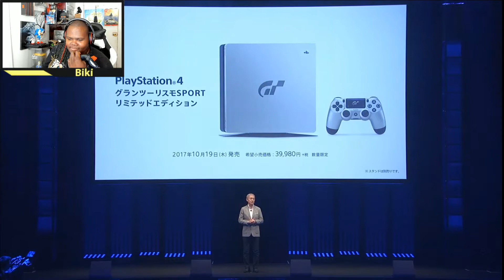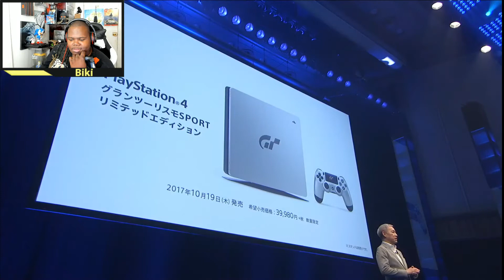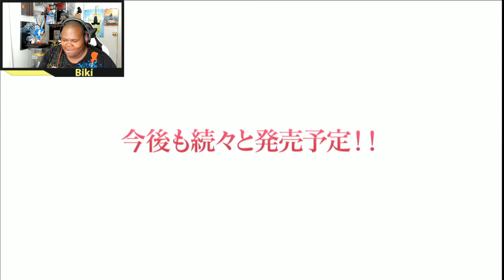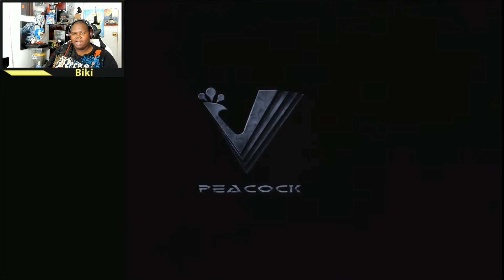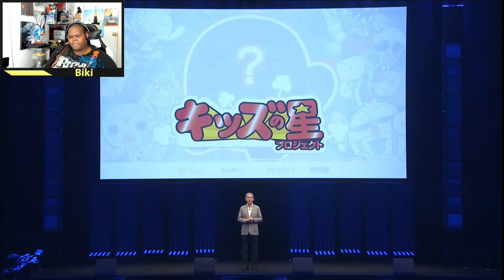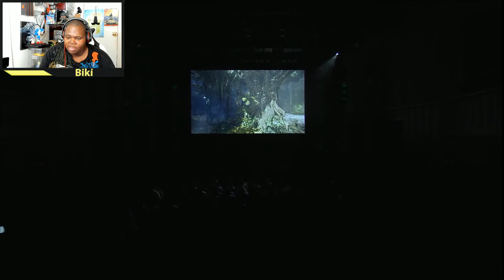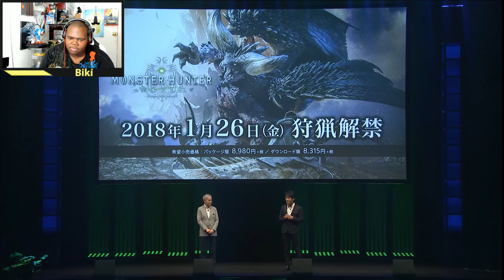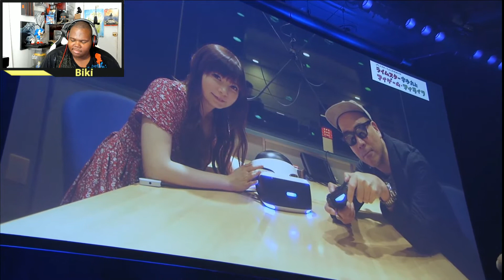Biki's Reactions | Sony Tokyo Game Show TGS 2017 PlayStation Press Conference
Watch Sony's 2017 PlayStation Press Conference From Japan With Biki
My Recording & Video Editing/Gaming & PC Setup
✔ My Gaming Chair
📌 Monitors: ASUS IPS 4K
📌 Asus Strix ROG GeForce GTX 1070
📌 ASUS ROG MAXIMUS VIII HERO ALPHA
📌 RAM Corsair Vengeance 32GB DDR4 3000MHz
📌 be quiet! Silent Case
📌 AVerMedia Live Gamer HD
📌 Cooler H100i
📌 Intel Core I7-6700K
📌 Power: CX Series CX750M
📌 Samsung 850 EVO 500GB SSD
📌 USB Typ C Hub
📌 HTC Vive
📌 Webcam: Logitech BRIO 4K